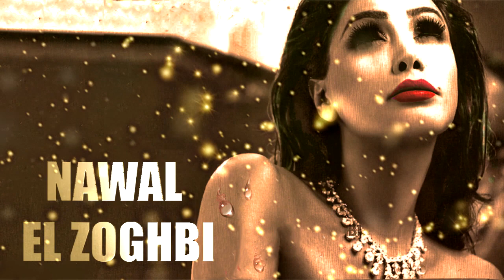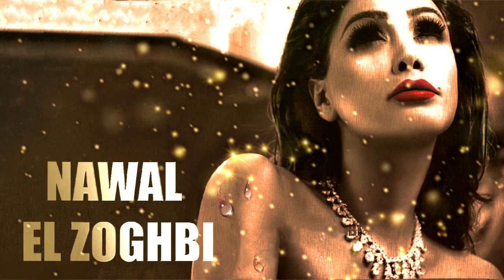Nawal El Zoghbi - Samma'ny Soutak / نوال الزغبي - سمعني صوتك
لا تنسوا الإشتراك في قناتي وتفعيل الجرس لمتابعة أجدد الأغاني العربية والأجنبية🔔🎵
الفيديو من تصميمي, أرجو ان ينال إعجابكم. غير مسموح أخذ أية مقاطع من حسابي لتفادي حذف قناتكم, ولكم جزيل الشكر❤❤👍

** I have no rights to the music and make no money out of it.